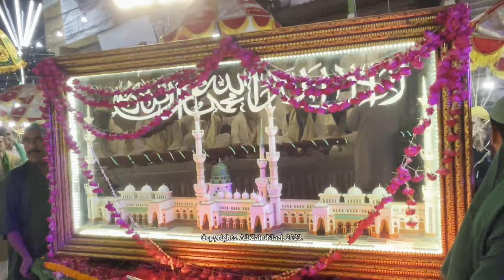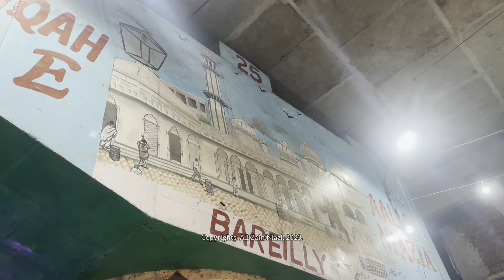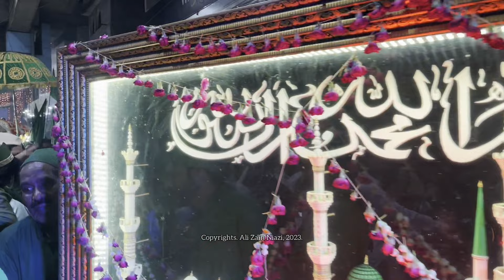Jashn E Eid Milad Un Nabi At Khanqah E Niazia | Juloos E Mohammadi (SAW) | 11th Rabi Ul Awwal | 2023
Direction & Editing : Hamza Niazi
Cinematography : Ali Zain Niazi, Faiz Niazi & Hamza Niazi
Special Thanks : Askari Mian Niazi

Background Qawwali 1 : Kamli Wale Mohammad (SAW)
Qawwal : Shahbaz-Fayyaz & Party

Background Qawwali 2 : Naseema Janib E Batha Guzar Kun
Kalaam : Hazrat Nur Uddin Abd Ar Rahman Jami (RA)
Qawwal : Rahat Fateh Ali Khan & Party

Background Qawwali 3 : Bharo Ghee Ke Diye Na
Qawwal : Hamsar Hayat & Party

Background Qawwali 4 : Qaseeda Burdah
Qawwal : Fareed Ayaz-Abu Mohammad & Party

Background Qawwali 5 : Ya Mohammad Noor E Mujassam
Qawwal : Sabri Brothers

0:00 Kamli Wale Mohammad (SAW)
10:21 Naseema Janib E Batha Guzar Kun
18:19 News Byte
18:49 Bharo Ghee Ke Diye Na
22:12 Taqreer By Zahid Mian Niazi
25:46 Taqreer By Qasim Mian Niazi
29:54 Taqreer By Razi Mian Niazi
32:46 Naatkhwani
38:06 Soo E Khanqah E Niazia
42:20 Khwaja Qutub
46:20 Khanqah E Niazia
46:49 Reception
47:31 Salaam
48:13 Tabarruk Ta'am
50:20 Outro